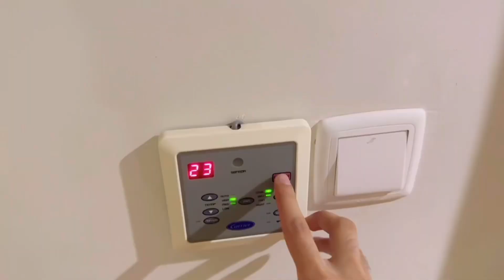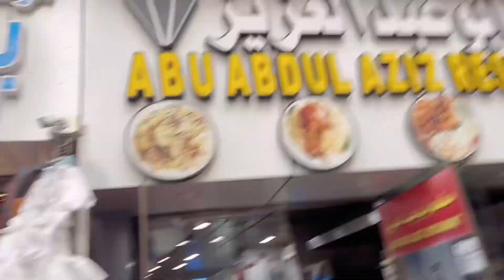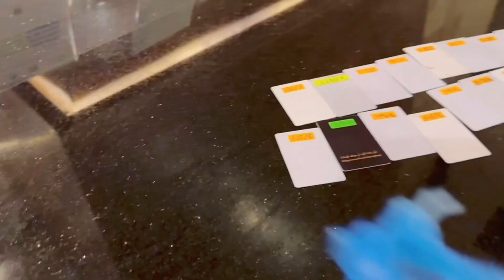PHIR SE FOOD VLOG 😁 || UMRAH KA 3rd DIN || 11th VLOG || 365 DAYS CHALLENGE 🔱